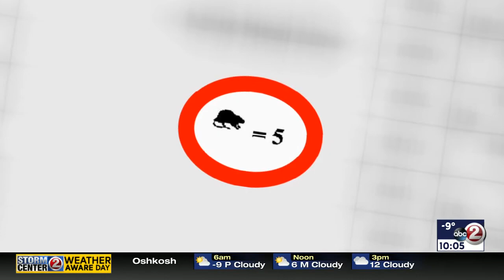WBA 2020 - WBAY Cat 8 SNIPPET - Redgranite Prison rat emoji